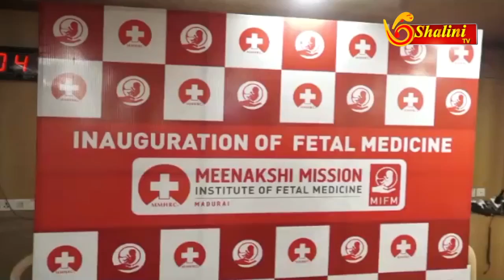கருவை பராமரிக்க புதிய திரையை மீனாட்சி மிஷன் மருத்துவமனை தொடங்கியது